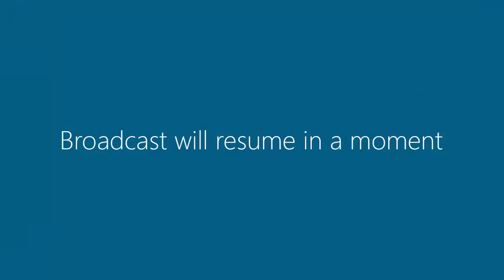14 March 2017 | Council Meeting